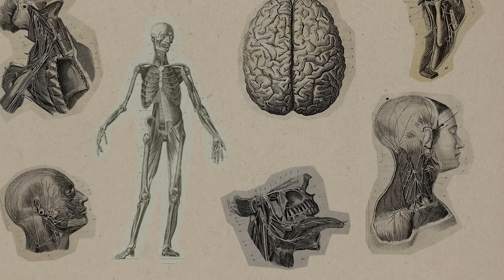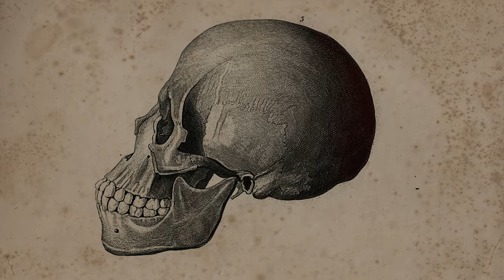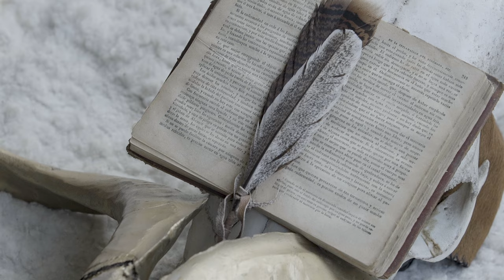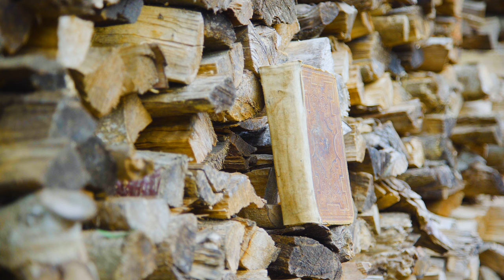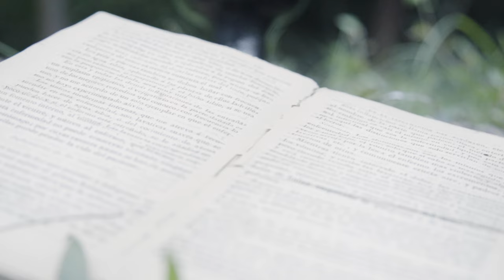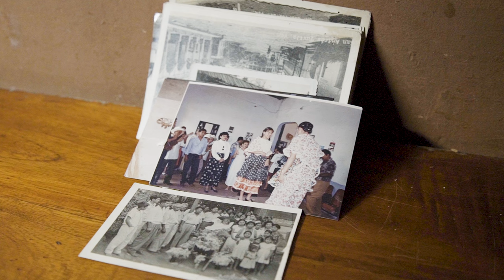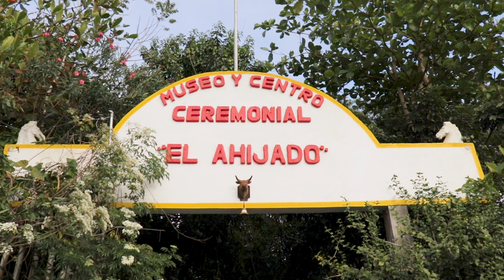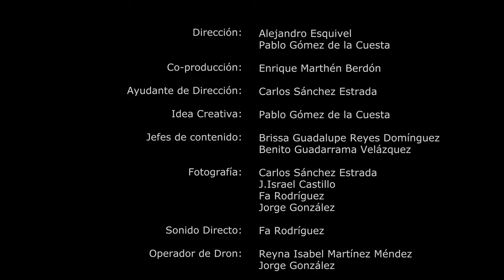Tuve fé y esto sucedió. Documental "Marthen Berdón" Episodio 4 -FE- NMD FILM